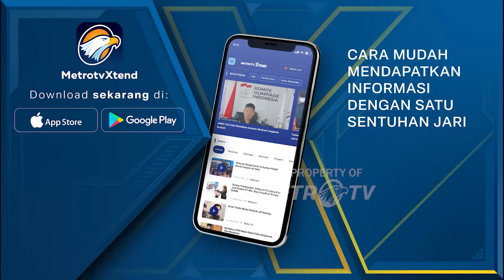Jelang Lebaran , Produksi Kue Kering Meningkat 30 Persen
MetroTV,

Menjelang Hari Raya Idul Fitri 1445 Hijriyah 2024, permintaan kue kering di Kota Pangkalpinang Provinsi Kepulauan Bangka Belitung , meningkat hingga 30 persen dibandingkan dengan tahun sebelumnya. Kue kering memang menjadi salah satu hidangan yang dicari oleh masyarakat saat lebaran, untuk menjamu para tamu yang datang kerumah.